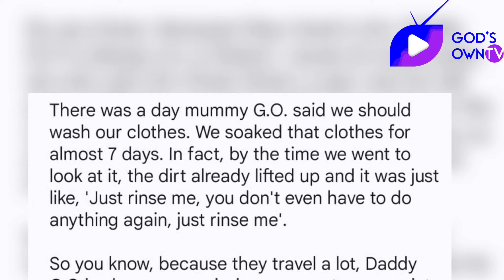How Daddy G.O Gave Us Cutlass After We Disobeyed Mummy G.O - Leke Adeboye On Childhood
Pastor Leke Adeboye who is the Last son of the General Overseer of the Redeemed Christian Church of God, Pastor E. A Adeboye shared one of the funniest and most intense experience he had with his siblings while growing up.